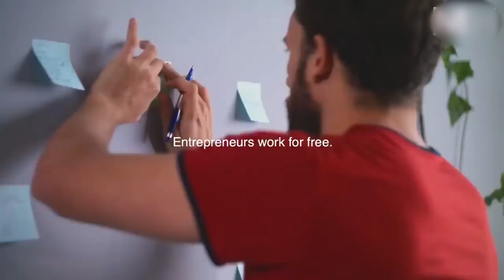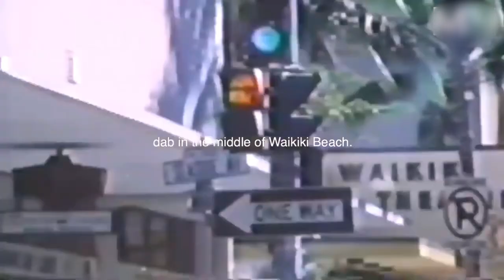Robert Kiyosaki motivation hub 2021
motivation from robert kiyosaki how to be successful and rich!

We make these videos to educate others in a motivational/inspirational form. If any owners of the content clips would like us to remove their video, we will do so as soon as possible.